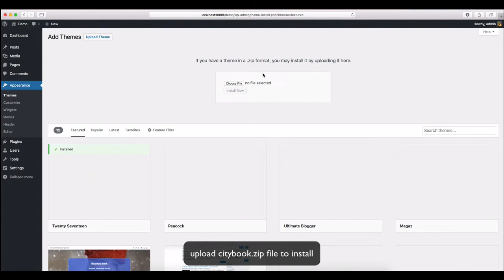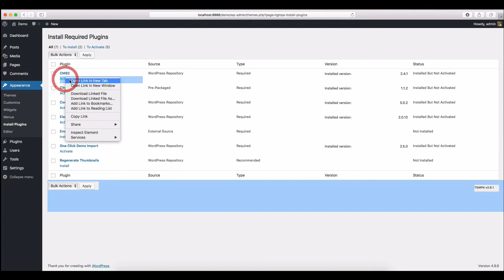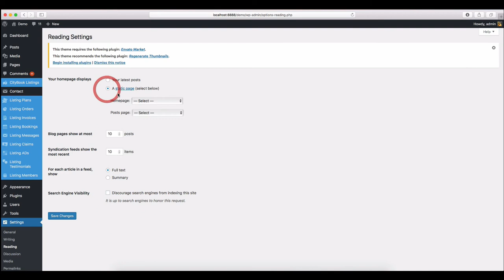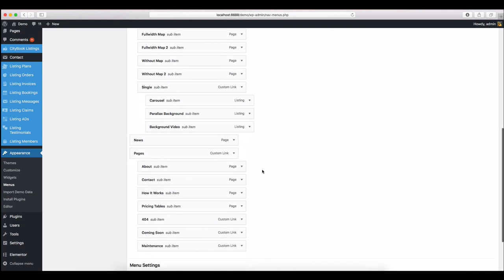Install theme and import demo data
How to install and setup CityBook - Directory & Listing WordPress Theme. Import demo data and setting up your site like our demo.